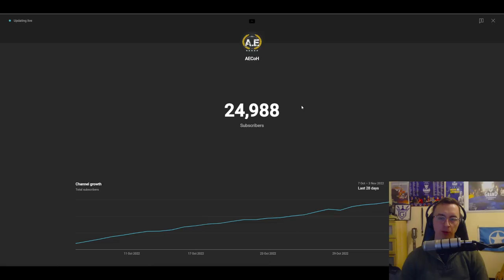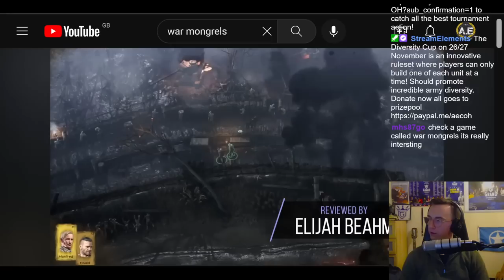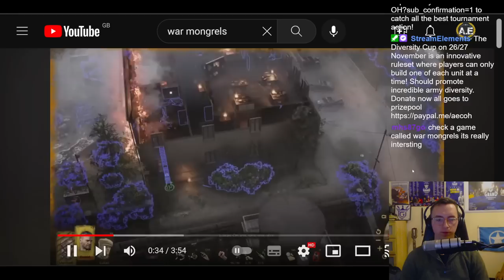Diversity Cup test game: Elpern vs. Finndeed - only one of each unit brings skilled plays!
- SUPPORT -